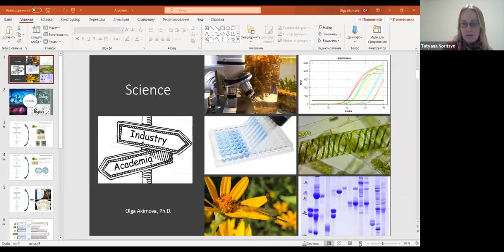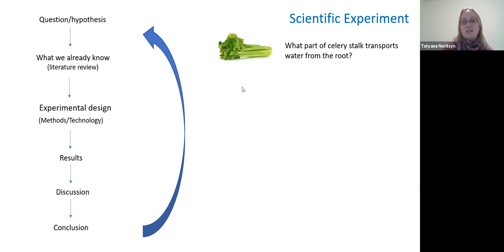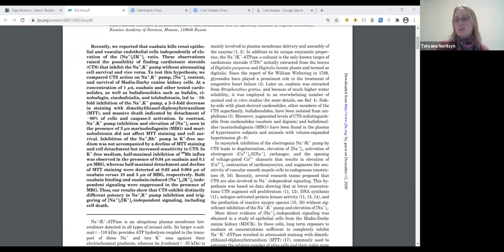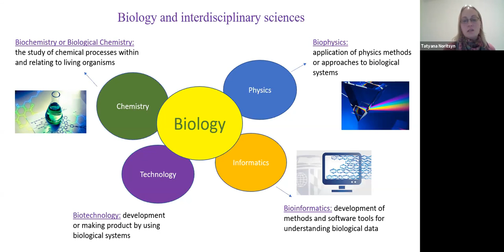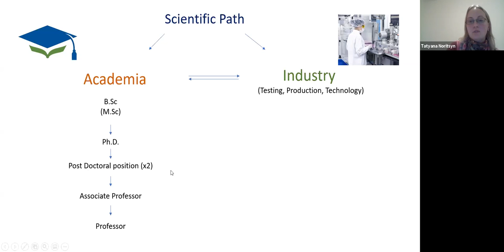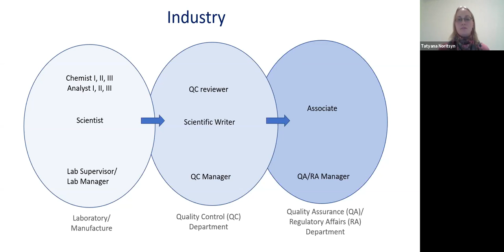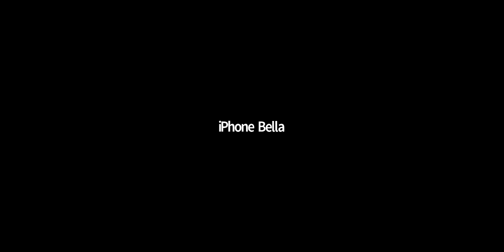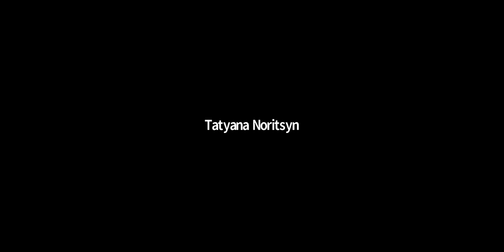Science (research) in Academia vs. Pharma Industry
Science (research) in Academia vs. Pharma Industry with Olga Akimova Ph.D